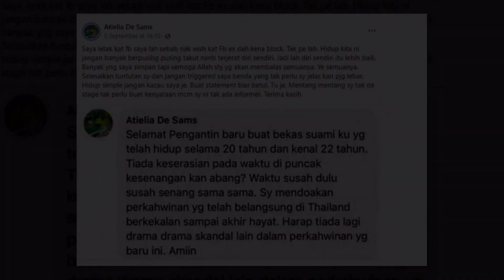“Isteri Sangat Manja”, DDNK Akui Bahagia Kahwini Pelajar Sendiri